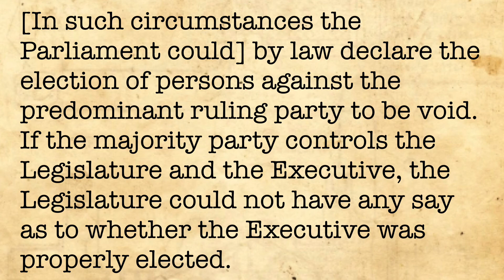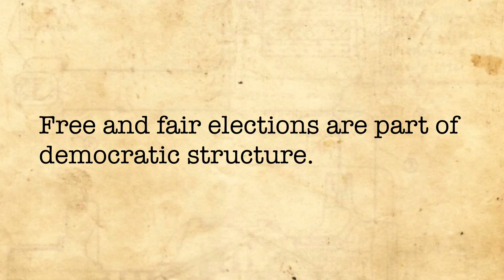Indira Gandhi v Raj Narain (Basic Structure Doctrine)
In this case, the Supreme Court of India confirmed that the constitution's basic democratic structure cannot be altered by the parliament, even though the parliament is entitled to amend the constitution.